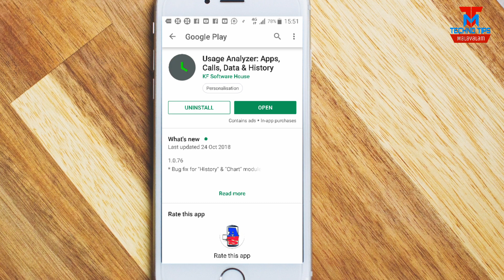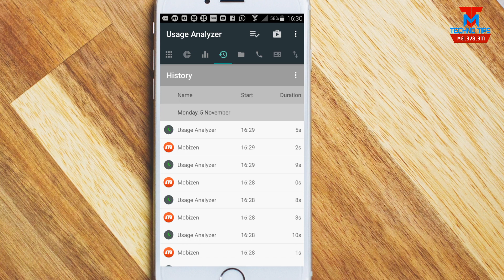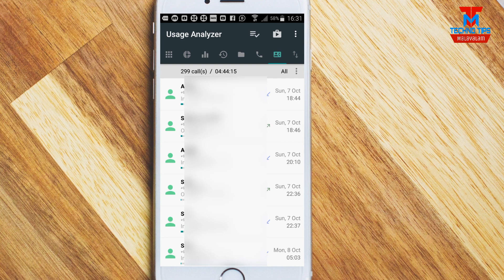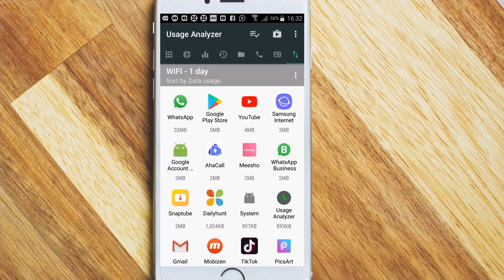കാമുകി ഏതൊക്കെ ആപ്പ് എപ്പഴൊക്കെ ഉപയോഗിച്ചെന്ന് കണ്ടെത്താം | How to Track App Usage in Android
Tips and tricks malayalam
Technotips malayalam